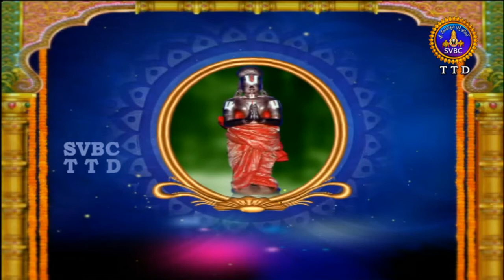Alwar Srisukti | Ep 2119 | 05-04-18 | SVBC TTD